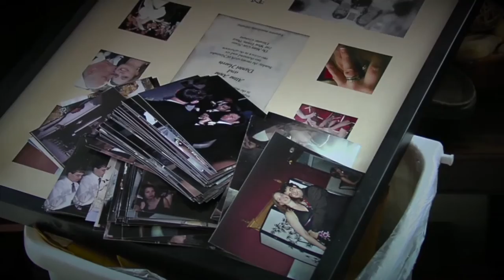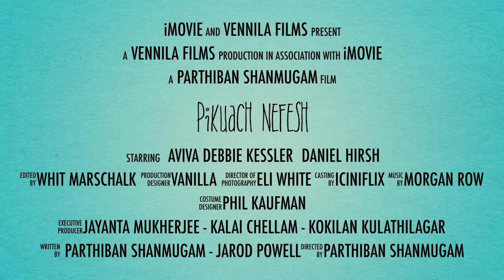Pikuach Nefesh: Saving Daniel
A sad, broke, unhealthy man Dan is reeling from heartbreak, when he receives a visit from an old friend Aviva who shows him a little light in the darkness.